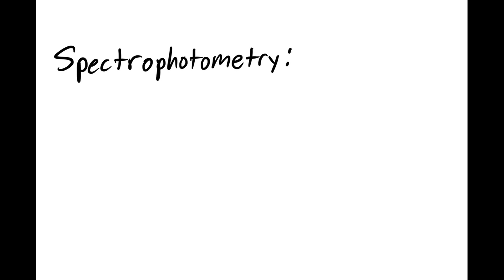There are two lamps inside the spectrometer; Name both of them and what does cach one give out? typ…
There are two lamps inside the spectrometer; Name both of them and what does cach one give out? type of light Thc detector compares the intensities of the light from the sample and the reference, The logarithm of the ratios of the intensities of the light is known as_ When looking at your resulting spectrum, the point of maximum absorbance on    amp; particular peak is known as the Why do we close the lid of the spectrometer when measuring samples?